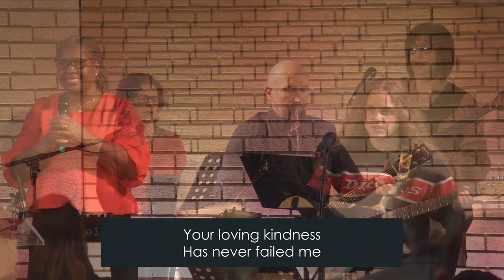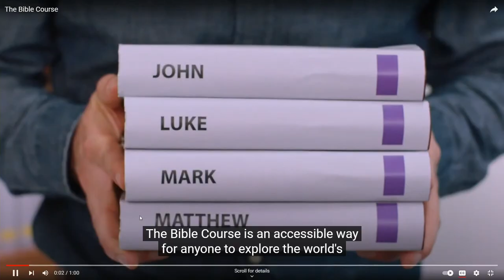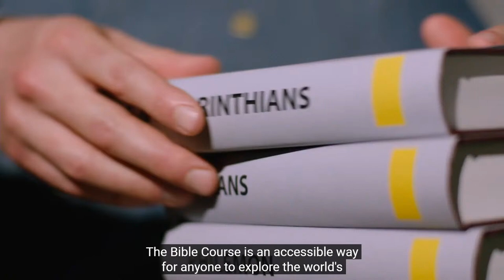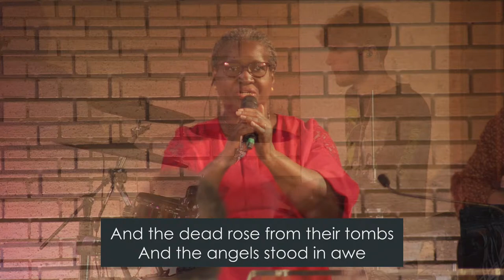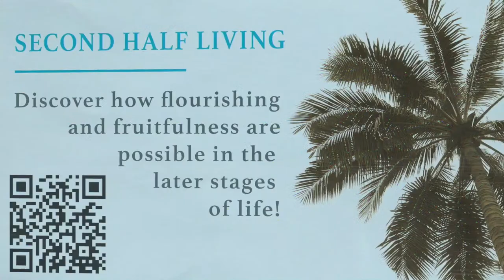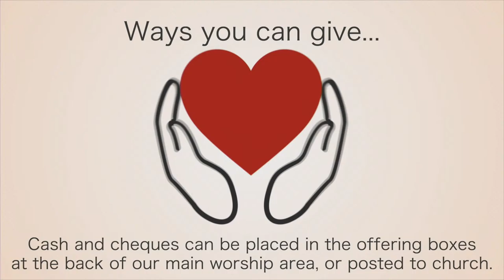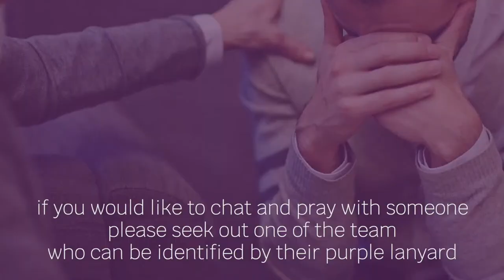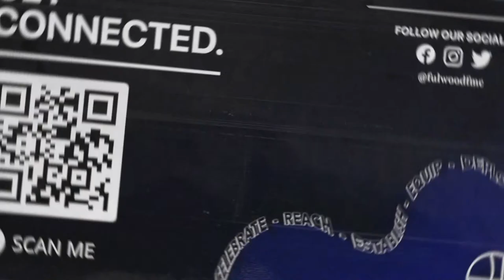Mission, Evangelism & Pressure | Bishop Jill | Sunday 7th April 2024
Join us for our family service with special message from guest speaker Bishop Jill.